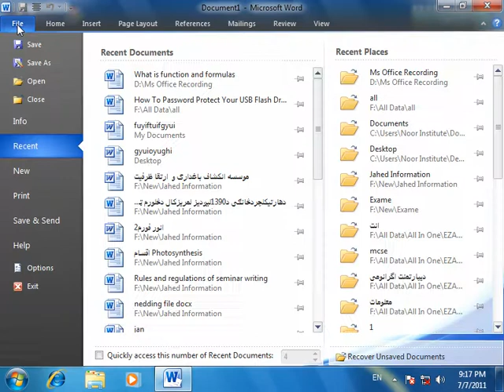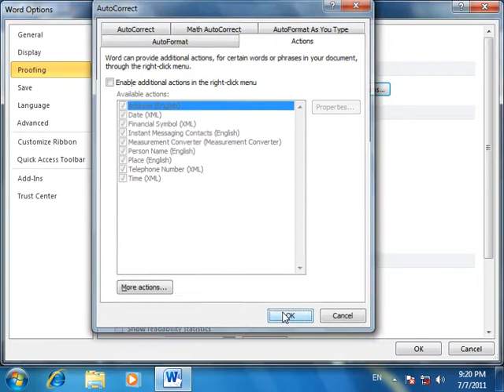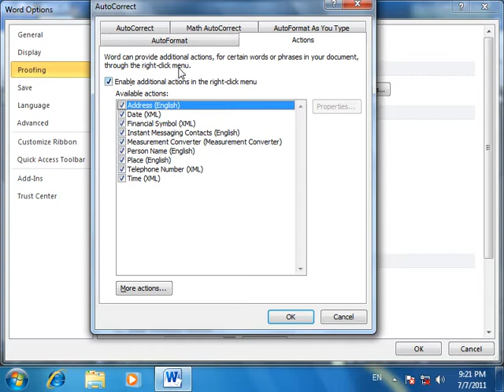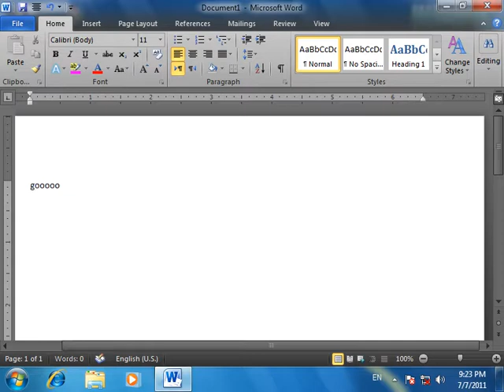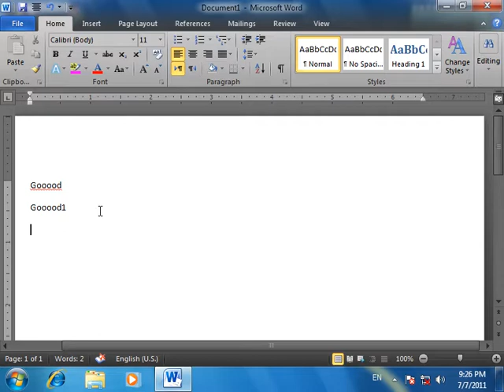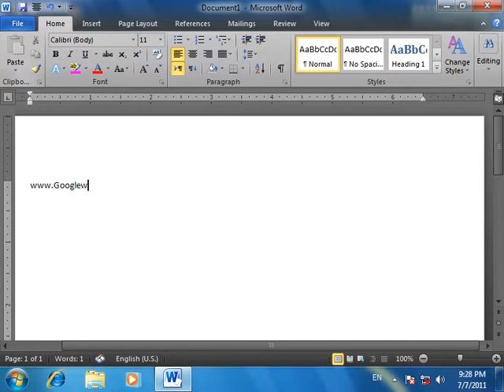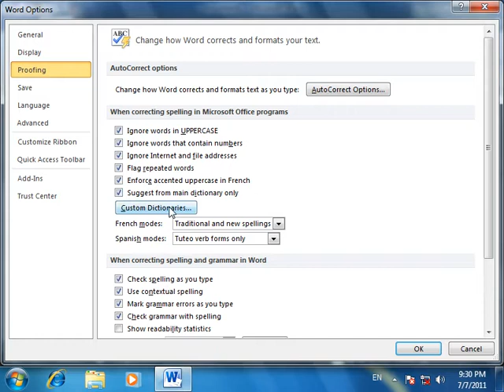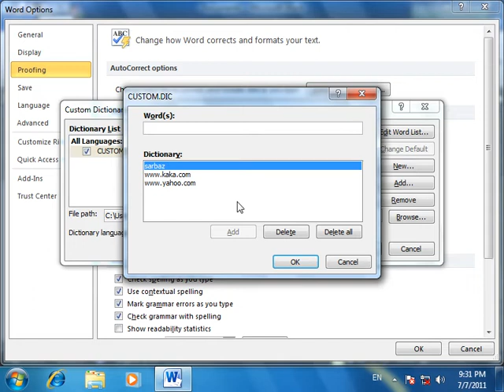Ms Word 2010 Options Day 37